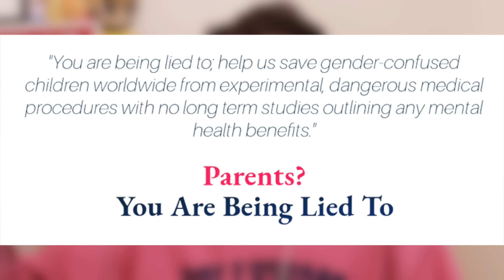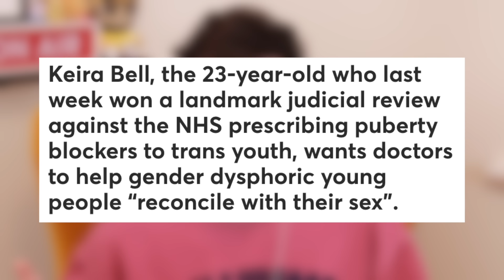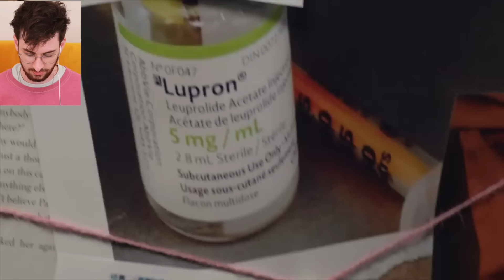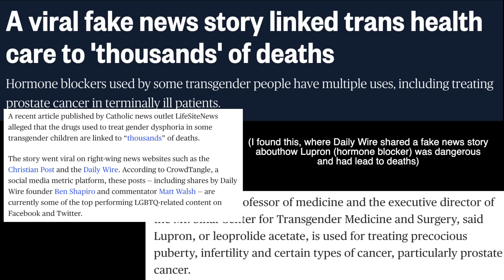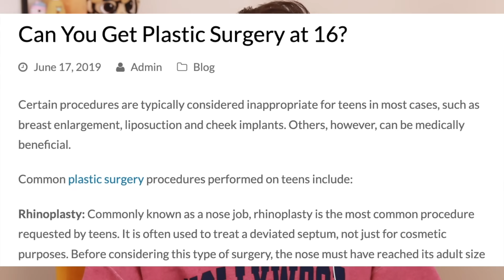Transphobic Ad Asks "What is A Woman?"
I watched the trailer for "What is A Woman?" and this is how it went